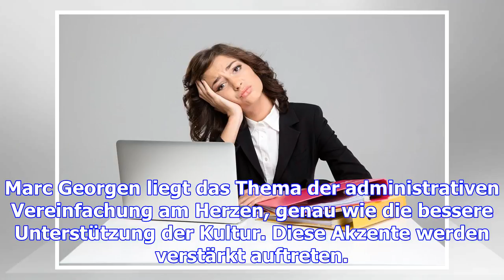"wenn wir unter zwei prozent fallen, wird es schwierig"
Für die Piratenpartei werden die Parlamentswahlen im kommenden Jahr eine Frage des Überlebens sein. ...